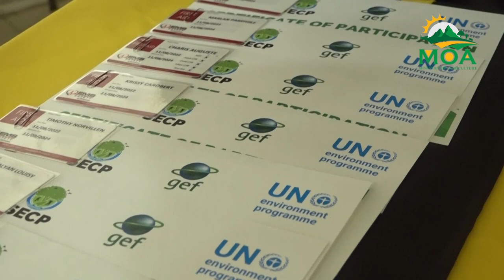News Report Sustainable Apiculture Farmers Field School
The Veterinary and Livestock Services Division in collaboration with the Global Environment Fund South-East Coast Project has culminated the first ever Sustainable Apiculture Farmer Field School.
During the six-week program, 22 apiculturists received theoretical and practical training on best practices in honey bee production,